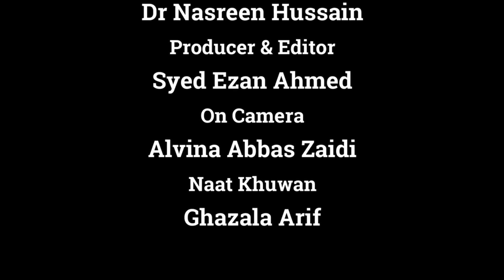Nasreen Hussain ki Qoumi or Sobai Nigrah Qabina ke ikhtiyarat par aik sawal.